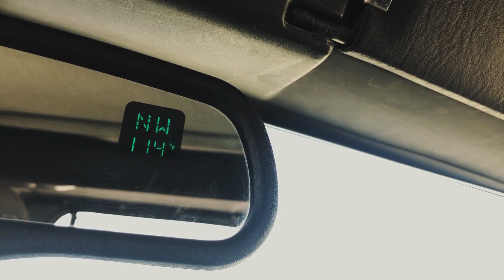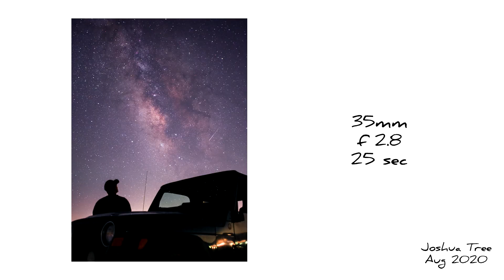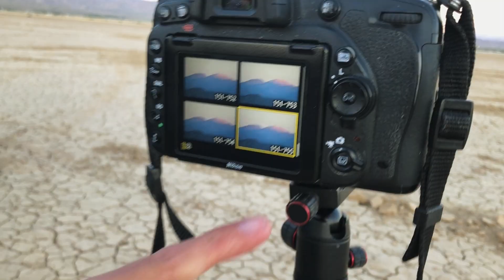Go Someplace | Episode 1 | JOSHUA TREE - Photographing Meteors in the Desert Sky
Go Someplace | Episode 1 | JOSHUA TREE
We explore the high desert of Joshua Tree. We chase meteors. We camp on a dry lake bed. We take selfies!

A photography expedition in the deserts of southern California to capture the annual Perseid meteor shower. We make a quick stop at Joshua Tree National Park for sunset shooting then set up basecamp at the dry lake bed on the outskirts of town for some astrophotography.